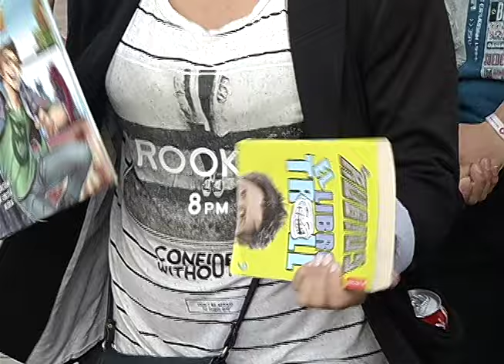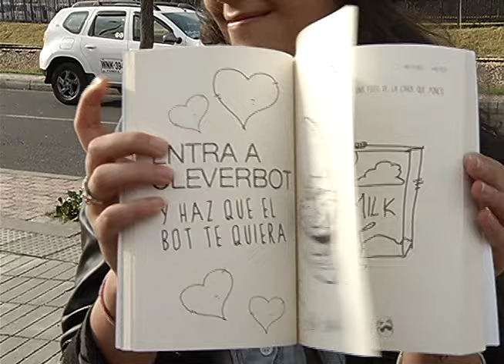Nota Libro Troll